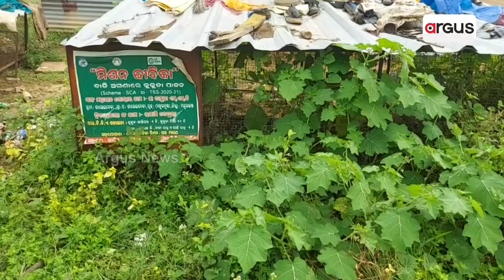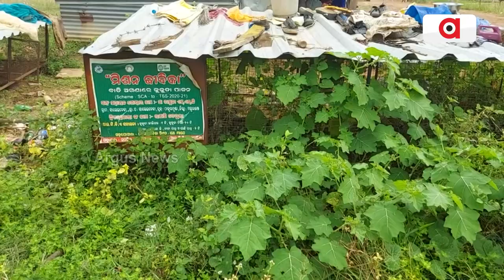Tribals In Mayurbhanj Are Looted In The Name Of Mission Jeevika!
Tribal development organizations are looting tribal people's money. They are robbing money in the name of mission jeevika.